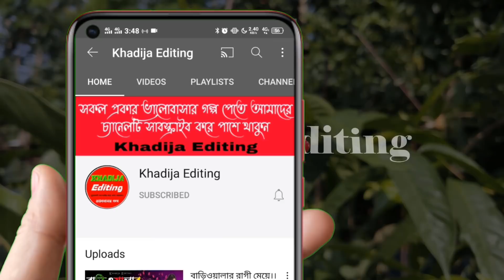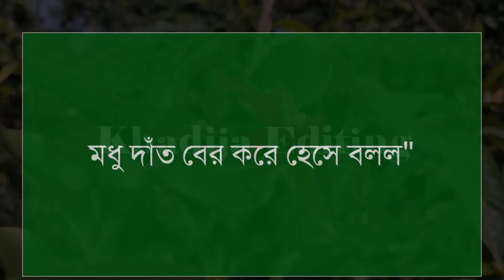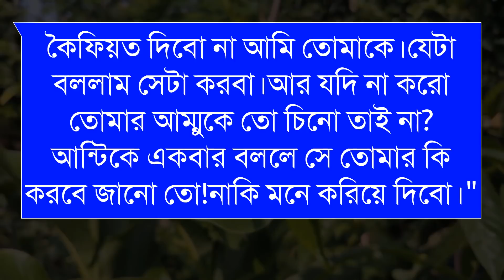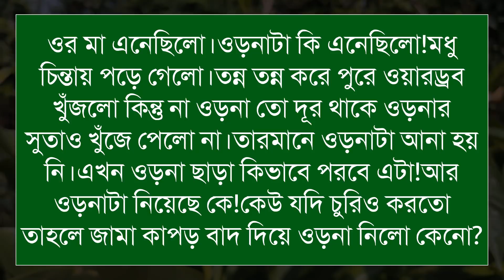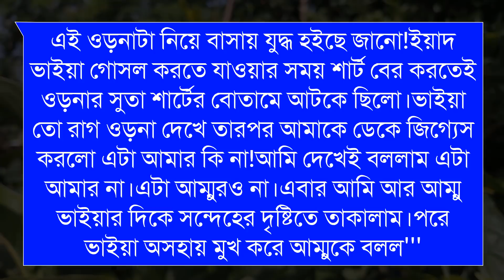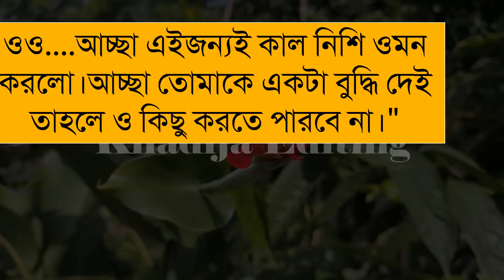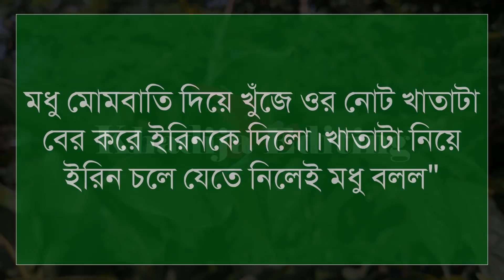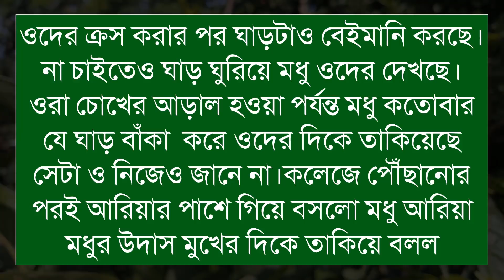এক তরফা ভালোবাসা_One-sided love (২-পর্ব)Romantic LoveStorySad LoveStory Khadija Editing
এক তরফা ভালোবাসা_One-sided love

🎙️Shamim+Sonalika+Anu

অনন্যা Story
MB Diary